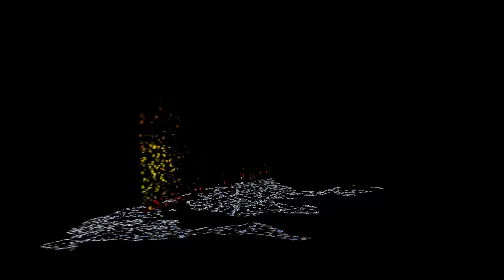ராணியாக தூக்கி கொண்டு செல்லப்படும் அசாணி